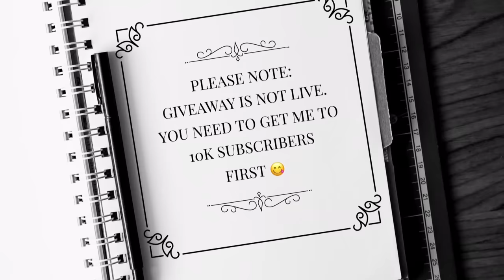10K SUBSCRIBER GIVEAWAY COMING SOON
10K SUBSCRIBER GIVEAWAY COMING SOON (Hopefully) TO MY GELULICIOUS YOUTUBE CHANNEL.

Well i'm not a million miles off reaching 10K Subscribers which i'm so chuffed and shocked about, I cannot even begin to put it into words.
I really am truly grateful and appreciate you Geli babes for all the support you have given my channel by regularly watching and commenting on my videos, you make it pleasure to do videos and hope to continue to be able to do so for many years to come.

But this video to to encourage more loyal and supportive Geli Babes who love watching nail related videos. (Not just clicking subscribe to enter into a giveaway and never look at another video of mine again) So please go tell your family and friends about my channel and get them to click subscribe.

Another amazing pleasure about doing videos, in particular, review videos is you get a load of cool stuff sent to you for review, which I absolutely love.
I have had some very generous companies who regularly send me out products for review and some of them have very kindly agreed to sponsor my giveaway. Thank you Guys.
They are
1) BORN PRETTY

2) EJIUBAS

When I hit 10K Subscribers this giveaway will go live and i will upload any video telling you how you can enter, so hurry up and get me to 10K subsribers

Other Music Credits:

Purchased off i tunes

IntroMusic: Back ground music for Youtube 003 Bubble skank,club bounce

Editing credit:
Pocket Video app off Apple Store
Imovie purchased off app store